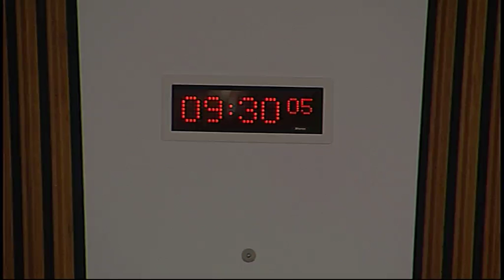Equal Opportunities Committee - Scottish Parliament: 21st January 2016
1. Decision on taking business in private: The Committee will decide whether to take item 3 in private.

2. Removing Barriers: race, ethnicity and employment (in private): The Committee will consider a draft report.

3. Legacy report: The Committee will consider its approach to its legacy report.